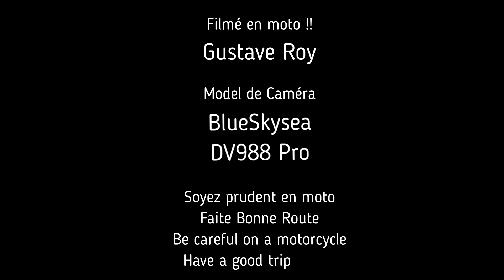Balade Rang 9 Val-Senneville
Balade en KLR 650 dans le Rang 9 à Val-Senneville Oct 2021